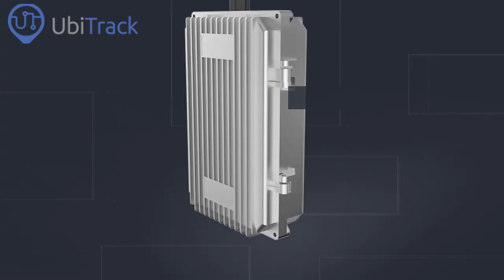Make Your Life Smoother With Ubitrack Indoor Outdoor Position Tracking System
In this video, you'll get to know about UbiTrack Navigation System, How its works, About its performance, and its installation. They have UWB indoor & outdoor positioning systems that are able to track the location in real-time. Now you are able to track the location of your home & workplace.  And the device has long battery life because it consumes low power so, automatically makes the battery life longer!